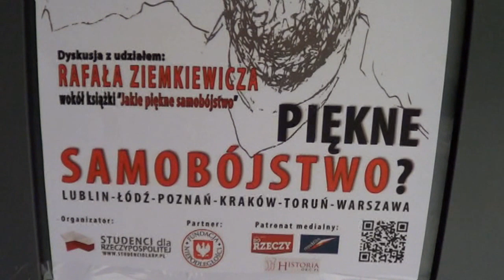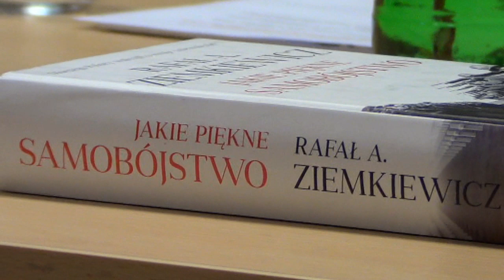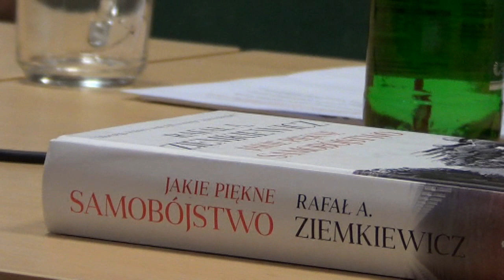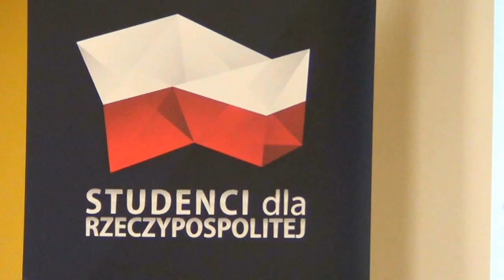Rafał Ziemkiewicz w Toruniu [HD 720p]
Rafał Ziemkiewicz o Polsce, XX-leciu międzywojennym i moralności w polityce - dyskusja nad książką "Jakie piękne samobójstwo" w Toruniu.